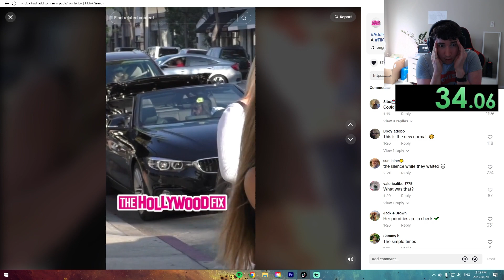Watching Tik Tok Until I Cringe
That was fast...